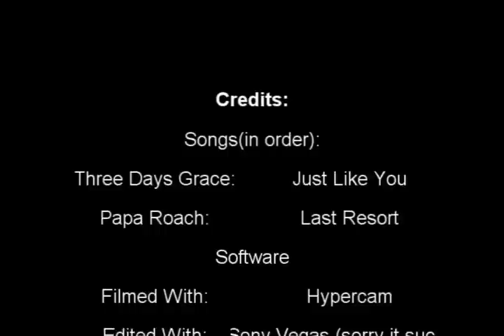MechQuest - All The Bosses Owned - Part two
Part Two.

Takes on where the other left off.
Total Bosses Killed(in both videos):

Mega Spider

Big Rusty Rat

Mobile Shadow Base

Shadow Scorpion

Mino Ton

Kerberos

Wolfguy Jack

Cain .S Lupas

Cain

Super Twang

Katchoo-Atchoo

Sys-Zero

Kajui Scythe

Shadow E.1

Shadow E.2

Shadow E.3